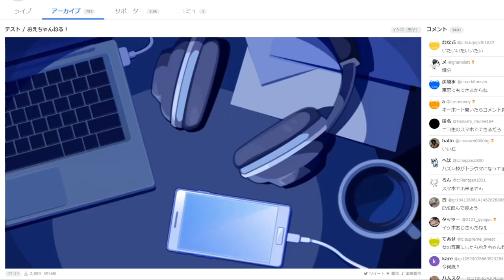拷問に使える36歳こどおじのぶりっこ音声【2023/08/21】